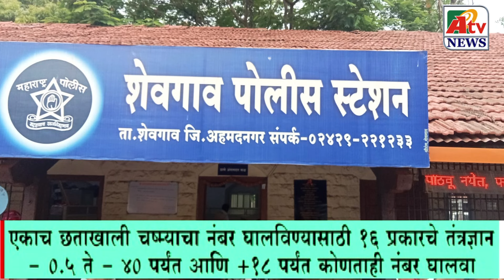अहमदनगर : शेवगाव तालुक्यात घडली धक्कादायक घटना ; आरोपींना अटक करण्याची मागणी..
Latest Ahmednagar City  NEWS update  अहमदनगर : शेवगाव तालुक्यात घडली धक्कादायक घटना ; आरोपींना अटक करण्याची मागणी..